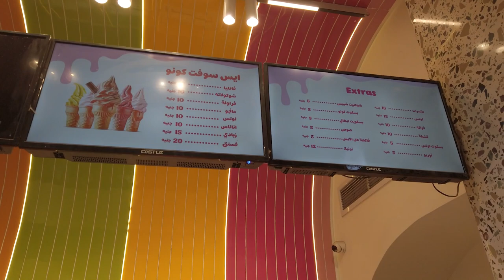فلوج الجمعة #2 - vlog 11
فلوج جمعة